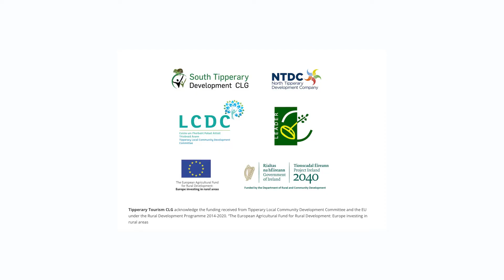Look no Further than Tipperary